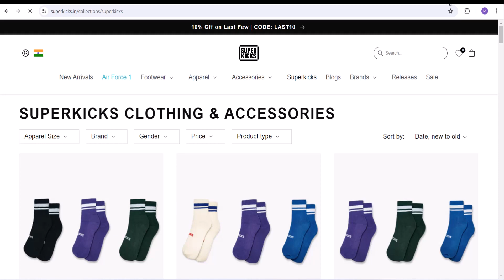Superkicks Discount Code For 2024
🎞️This Video: Superkicks Discount Code For 2024